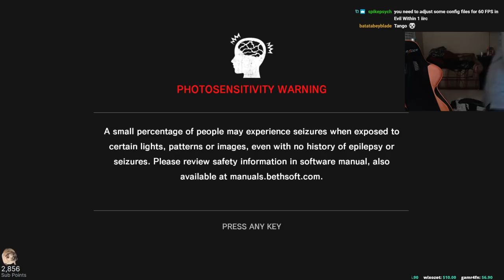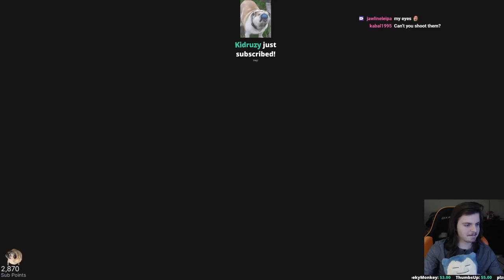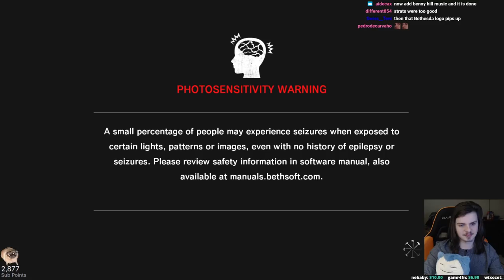Evil Within Playthrough (Akumu 1-Hit Difficulty) | Part 1